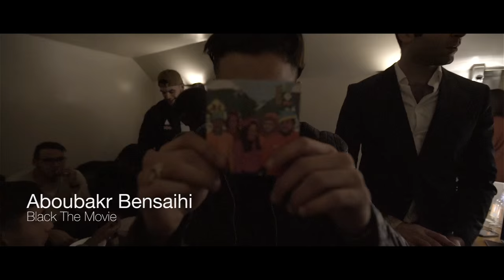Recap premiere "Black" at Paradiso, Amsterdam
Op 14 januari presenteerden Paradiso Amsterdam en Cinéart Nederland de filmpremière van Black - the movie, in aanwezigheid van de regisseurs Adil El Arbi en Bilall Fallah en de hoofdcast Martha Canga Antonio en Aboubakr Bensaihi. Soul'Art verzorgden samen met collegarapper Bringhim het muzikale van de avond.

Track 1: On The Loud
Track 2: N E Way